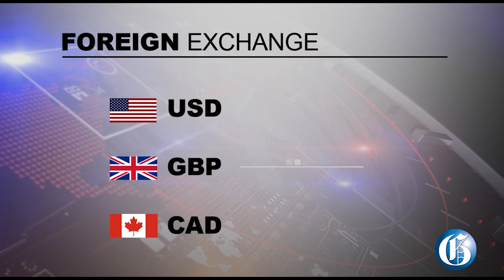THE GLEANER MINUTE: Daryl Vaz defends running red light | JLP activist killed | Reggae Boyz win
JULY 3, 2023: Transport minister Daryl Vaz is rejecting suggestions he is a lawbreaker after a video surfaced on social media of him driving through a red traffic light … A JLP activist and businessman was shot and killed while another man was shot and injured along Railway Lane in Montego Bay, St James, on Sunday night … Controversy continues to dog Friday’s restocking of fish in the Rio Cobre in St Catherine, with the PNP insisting that it played a role in the exercise … The St James health department has launched an investigation into reports that wastewater from the Retirement Landfill in the parish could be contaminating water sources that serve residents of Pitfour, Granville, and adjoining communities … IN SPORTS: Jamaica’s Reggae Boyz beat St Kitts and Nevis 5-0 Sunday to move on to the quarterfinal of the Concacaf Gold Cup football tournament.